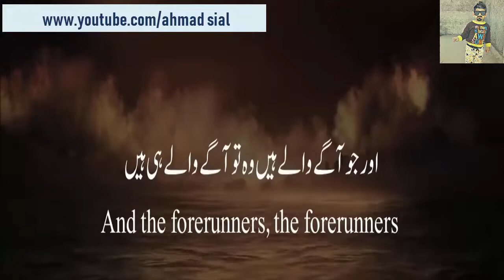Gardens of Pleasure - Shiekh Mansour Al- Salmi whatsapp islamic status videos